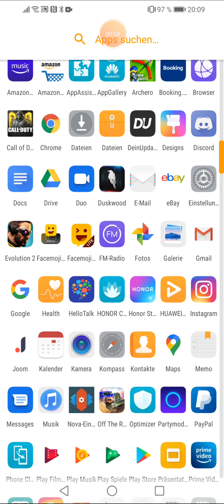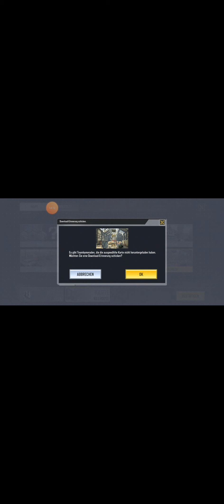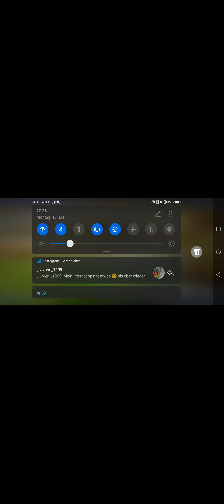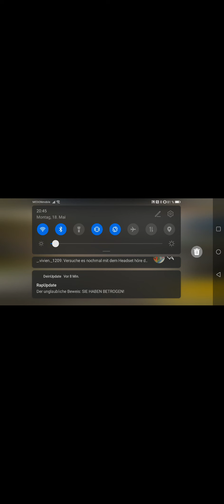Spezial Folge Call of Duty